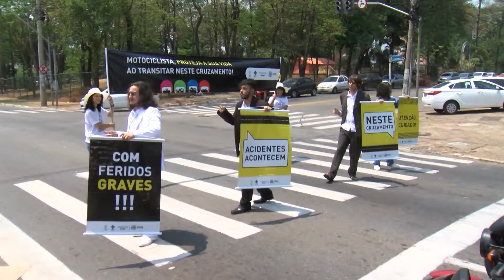TJ Goiás Vida no Trânsito 23 09 2015